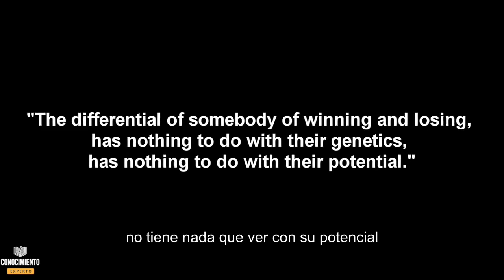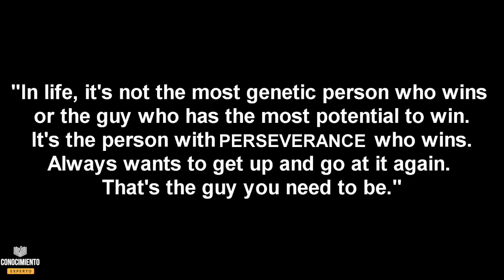DEJATE DE EXCUSAS Y PAGA EL PRECIO (Greg Plitt, eficiencia, estado mental disruptivo y cero excusas)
Un mensaje del Greg Plitt: DEJATE DE EXCUSAS Y PAGA EL PRECIO.

Accede a los detalles para hacerte del libro, Conocimiento Experto Una Vida con Propósito

Para saber más sobre el programa Posicionamiento de Expertos en Internet accede al siguiente enlace:

Eficiencia, estado mental disruptivo y cero excusas

Se Firme
Salvador Mingo
Conocimiento Experto